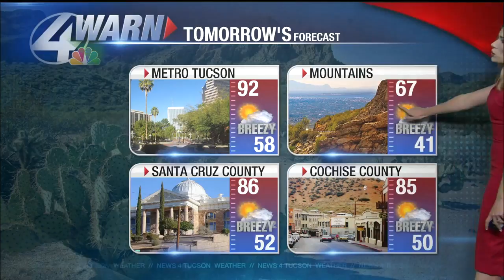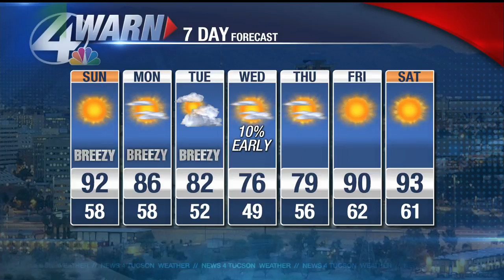Stephanie Weaver's Saturday Forecast